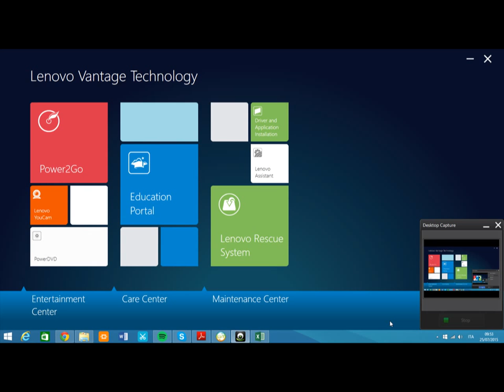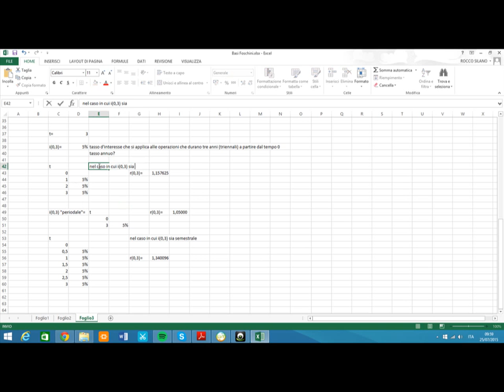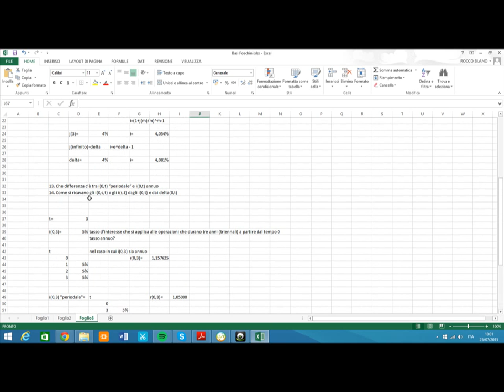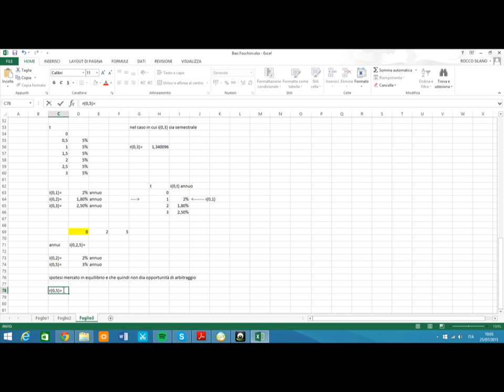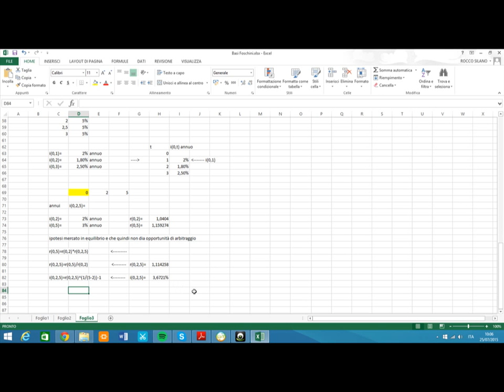08 tassi a pronti e a termine prima parte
A cura dell'Ing. Rocco Silano